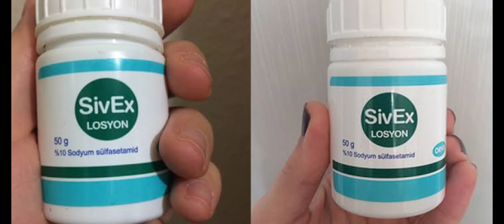Sivilcelere Kesin Çözüm 🌸 Sivex Losyon Nedir, Ne İşe Yarar, Fiyatı ve Kullananların Youmları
Sivex Losyon Nedir, Ne İşe Yarar, Fiyatı ve Kullananların Youmları